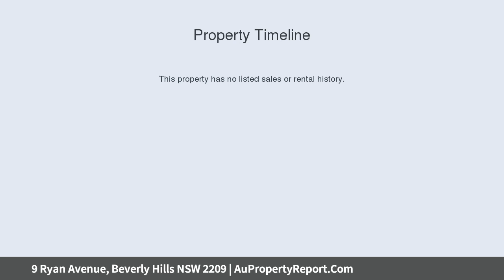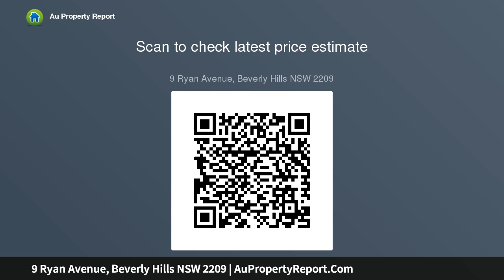9 Ryan Avenue, Beverly Hills NSW 2209 | AuPropertyReport.Com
9 Ryan Avenue, Beverly Hills NSW 2209
Property Type: house
Bedrooms: 3
Bathrooms: 3
Car Space: 2
Position plus with upside potential